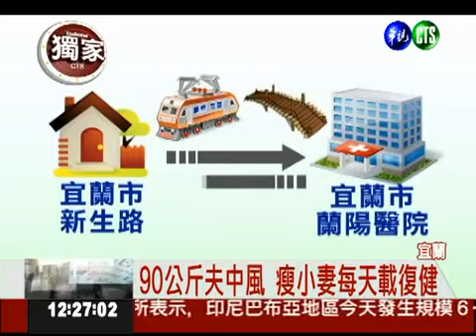人間有情問君何憾：台灣愛的三輪車！瘦小妻載中風夫復健！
(華視新聞)來看這對夫妻真的感情深厚，在宜蘭有位73歲的張太太，她的先生中風行動不便，她特別打造了一台三輪小拖車，每天就踩著三輪車載先生去醫院做復健，來回路程要踩兩個小時，不過她從來不喊累。小小的三輪拖車，就這樣驚險的騎在快車來往的宜蘭大福橋上，遇到下坡還得小心，不時回頭，深怕把後座的老伴給傷著了。踩著踏板的背影是如此瘦小，一步一步吃力地踩著，後座現年七十三歲的張先生，兩個月前中風行動不便，張太太每天就踩這台用幾千塊訂做的三輪車，載先生去宜蘭蘭陽醫院復健，問說為什麼不搭計程車，阿媽李素真說，省錢。只是這一段由新生路的住家到醫院來回至少六公里，四十多公斤的張太太載著近九十公斤的先生，途中不但要上橋還要過鐵路，來回至少兩個小時，不過就算騎到腳酸，臉上吃滿塵土，大太陽時曬到脫皮，下雨時全身濕透，張太太卻從來沒有一句怨言。二個月來，這對老夫妻就這樣騎了超過百里路，張太太不求別人幫忙，她說既然是老伴，那就不管健康或病痛都要一起做伴。